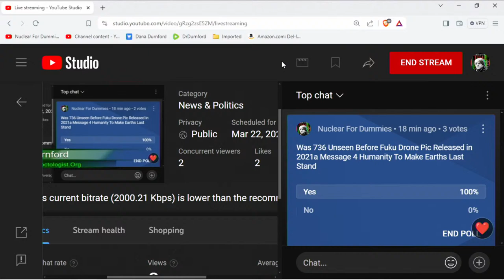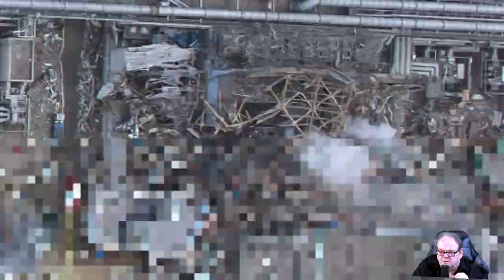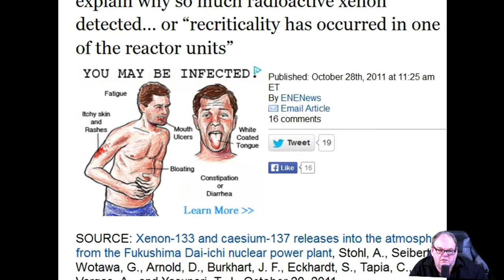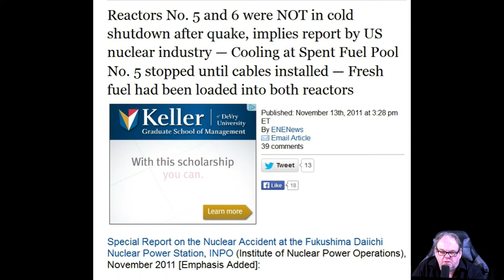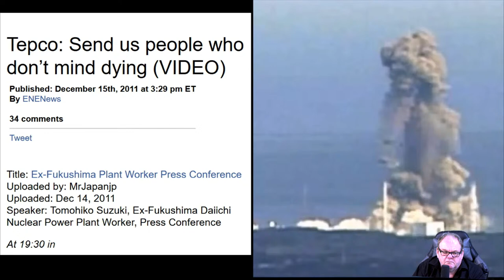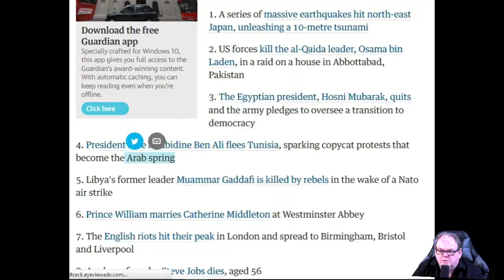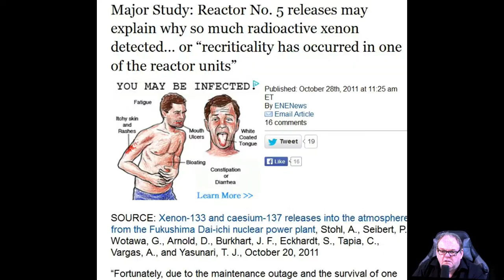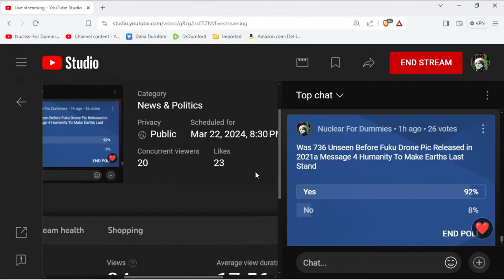Fukushima Daiichi Nuclear Meltdown 736 Drone Pictures First Weeks - March 2024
6 in 10 Fukushima Children tested have Diabetes , Head of Tokyo Medical Clinic : We are expecting diabetes in children from Fukushima radiation